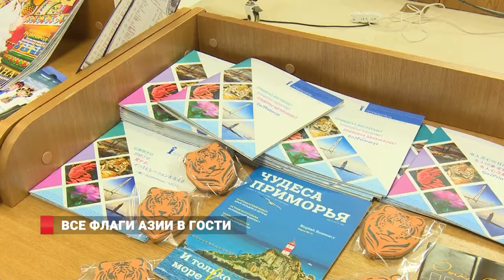ВСЕ ФЛАГИ АЗИИ В ГОСТИ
Владивосток не перестает позиционировать себя как центр притяжения туристов со всего Азиатско-Тихоокеанского региона. Планы превращение Приморья в туристическую мекку озвучили на пресс-конференции, посвященной Тихоокеанскому туристскому форуму.